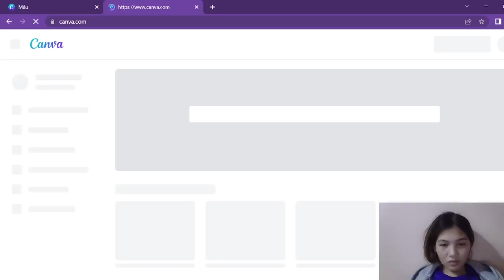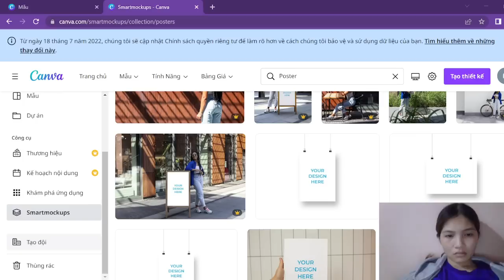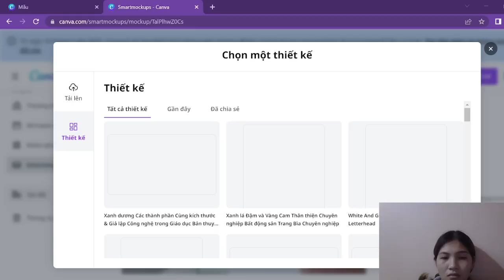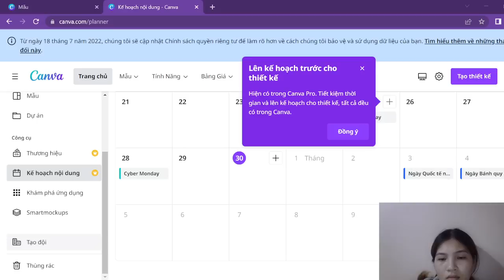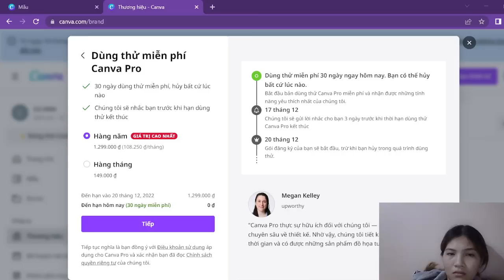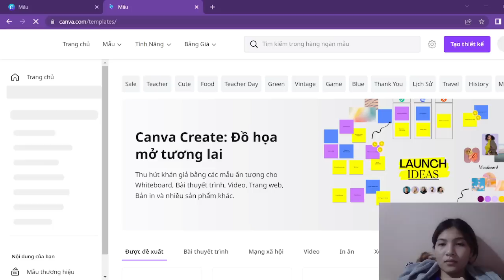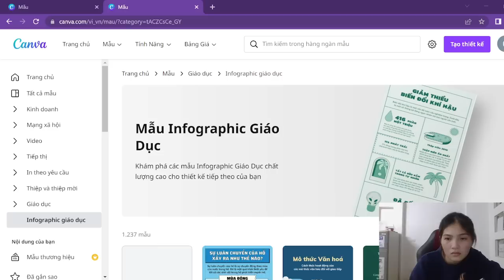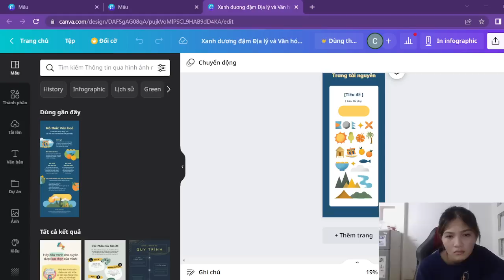PanidaWandz | Tìm hiểu về các ứng dụng Canva | Thực hành 2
Canva là một công cụ tuyệt vời để tạo ra những sản phẩm như Logo, namecard, CV,  infographic banner, poster, thư mời, cover, video … Với giao diện thân thiện, nguồn tài nguyên sẵn có phong phú và đặc biệt rất dễ sử dụng, Canva đang trở thành một công cụ đắc lực cho chúng ta. Cùng mình khám phá xem Canva có những gì nhé.